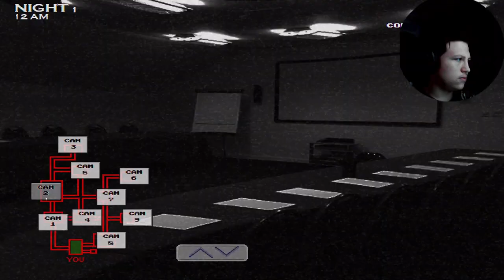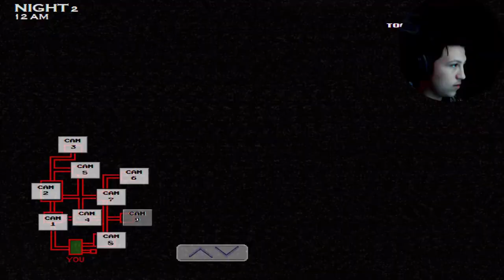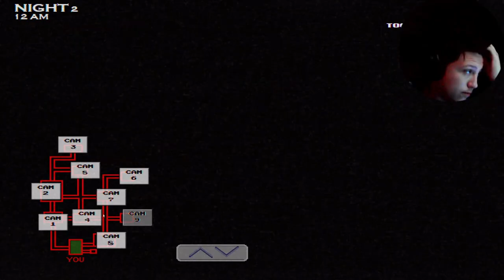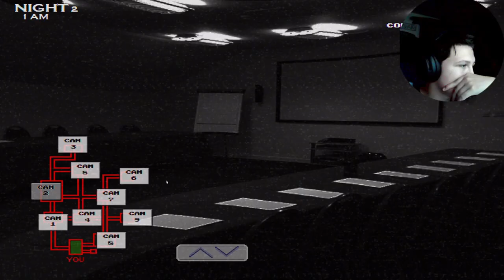This game is hitting me with them crazy jumpscares [Five nights at warios 2]